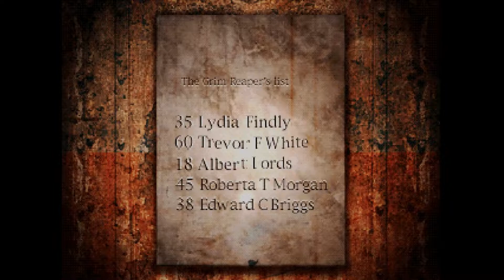Silent Hill Part 7 - Kick the Back Groblins - CharacterSelect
Groblins are, of course, not as cool as goblins.

Your Concerned Fathers are:
Dave - Harry Mason
Tyler - Unspooked
Malhavoc - VERY Spooked